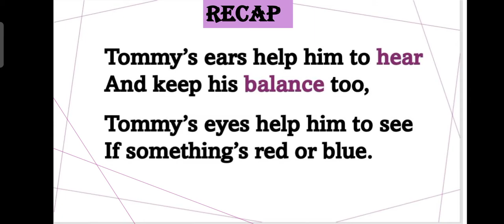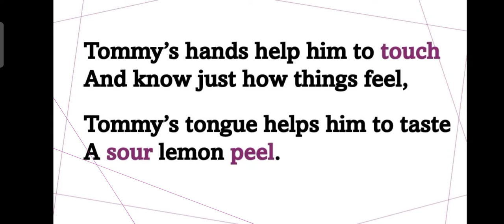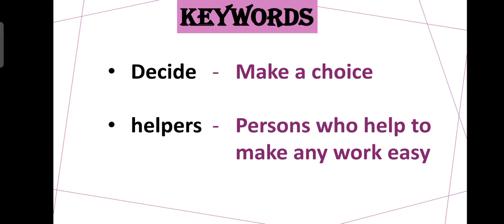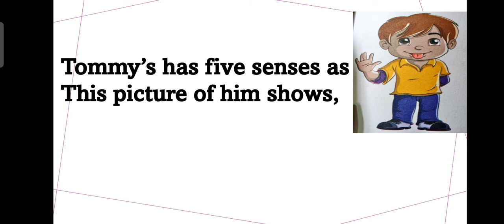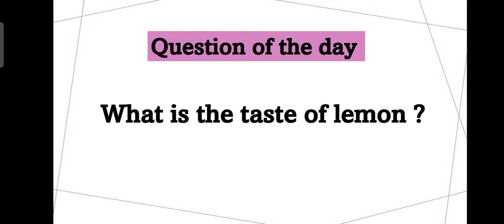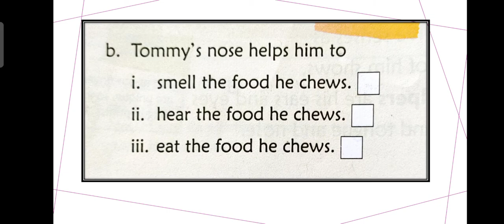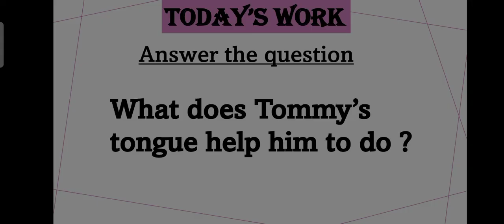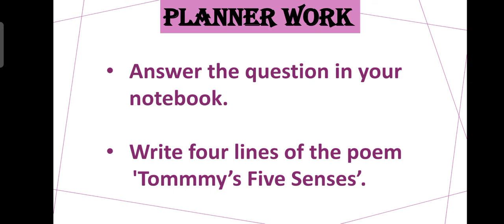G1/English/chapter-6'Tommy's Five Senses'/22-07-2021